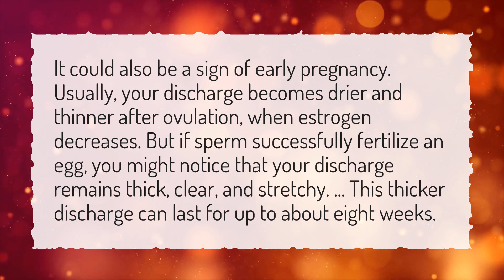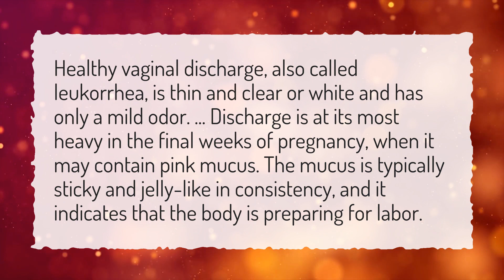What does discharge look like after implantation?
More About Early Pregnancy Discharge • What does discharge look like after implantation?